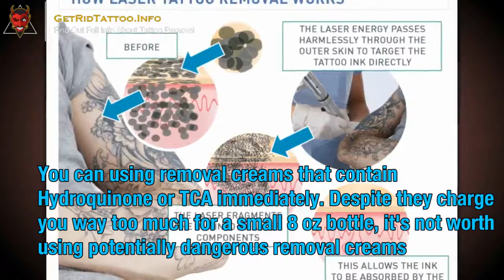Can Tattoos Be Removed Completely – Everything you need to know about tattoo remove.